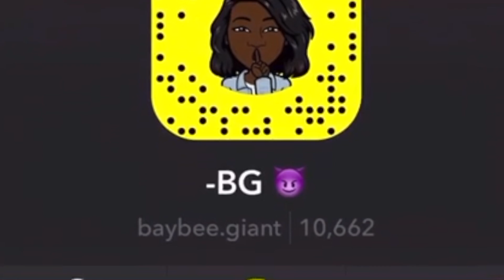Kicking YOU OUT PRANK‼️ *gets emotional*😥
if you have a product or any merchandise you want to get out? Buisness Inquiry’s

SOCIAL MEDIA⤵️

Drum Warfare - Super Epic Drums - Dark Dramatic soundtracks - BIG DRUMMING
If you want to use or download this track, read my short policy

6 Mistakes Filmmakers KEEP Making w/ music!

Track name: Drum Warfare